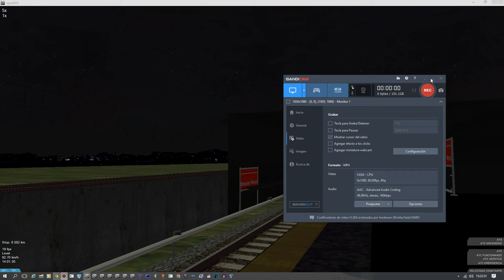[OpenBVE] C751B Set [341/342] 2005 Skin On line 3 From Brasil